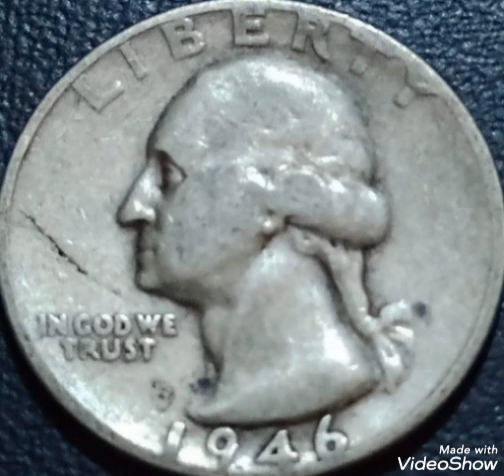1946 Quarter dollar United States of America worth money rare.